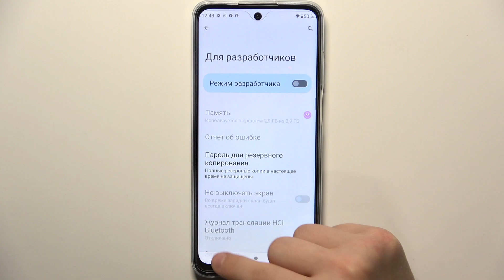Как открыть настройки разработчика на Motorola Moto G32 - Режим разработчика на Motorola Moto G32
Узнайте больше интересной информации о Motorola Moto G32 на нашем сайте

В этом коротком ролике мы покажем вам, как легко открыть настройки разработчика на вашем Motorola Moto G32. Разблокируйте скрытые функции, оптимизируйте производительность и настройте свой Motorola Moto G32 по своему вкусу. Не упустите шанс улучшить свой опыт использования Moto G32. Приступаем к настройкам разработчика в несколько простых шагов!

Как открыть настройки разработчика на Motorola Moto G32? Как перейти в режим разработчика на Motorola Moto G32? Как открыть скрытые настройки Motorola Moto G32?